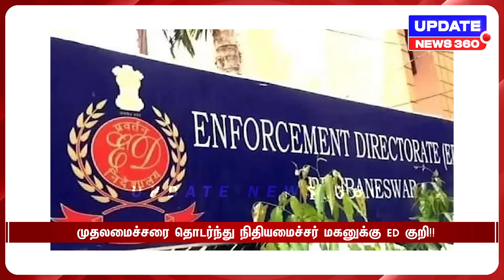திமுக அமைச்சர்களின் தீர்ப்பை படித்து 3 நாட்களாக தூங்கவில்லை : உயர்நீதிமன்ற நீதிபதி வேதனை!!